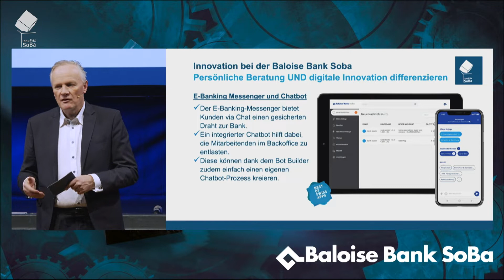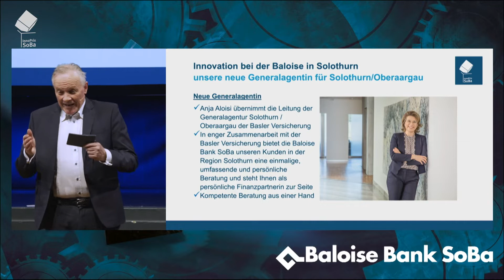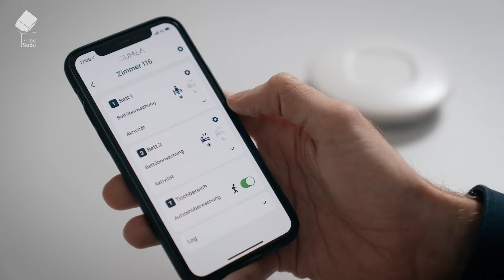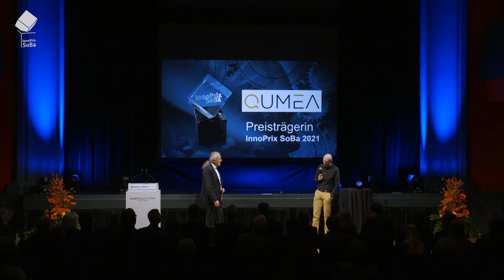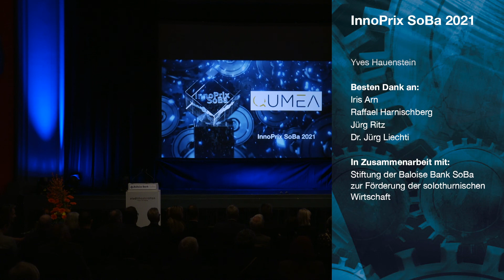InnoPrix SoBa 2021 - Preisverleihung volle Länge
Die Verleihung des InnoPrix SoBa wurde dieses Jahr hybrid aus dem Stadttheater Olten durchgeführt. Die QUMEA AG, ein junges Unternehmen aus der Stadt Solothurn, gewinnt den InnoPrix 2021. Die Stiftung der Baloise Bank SoBa verleiht den mit CHF 25’000 dotierten Preis einmal pro Jahr und honoriert damit innovative Produkte und Dienstleistungsideen im Wirtschaftsraum Solothurn. Mehr Informationen zur Stiftung und dem Preisträger finden Sie